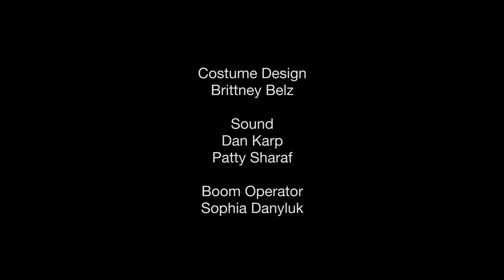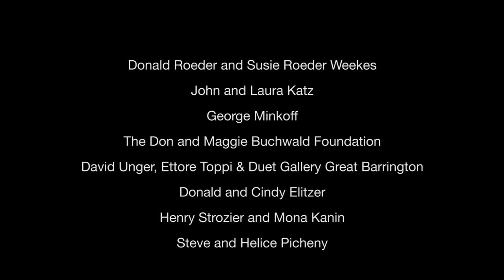King Corona | Berkshire Outdoor Shorts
Great Barrington Public Theater, in collaboration with Berkshire Film and Media Collaborative (BFMC), is proud to present the first film of Berkshire Outdoor Shorts, an online series of short, solo films centered on the natural environment of the Berkshires.

King Corona
Even the king of viruses needs a little Berkshire R&R now and then.
Steven Otfinoski (writer)
Christopher Brophy (actor)